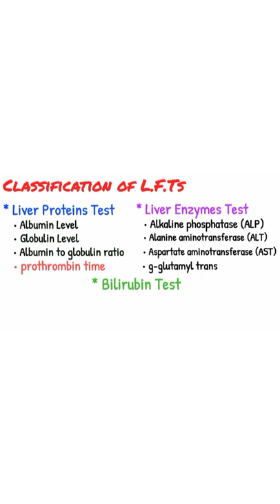Liver Function Tests| LFT Liver Function Test| LFT Blood Test| YouTube Shorts| Medical Shorts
Liver function test also known as lft test, used to monitor the activity of liver in the body. Liver is the largest organ in the body.
LFTs are classified as:
• Liver protein test:
• Albumin levels.
• Globulin levels.
• Albumin to globulin ratio.
• Prothrombin time.
• Liver enzyme test:
     * Alkaline phosphatase (ALP)   * Alanine aminotransferase (ALT)
     * Aspartate aminotransferase (AST) * g-glutamyl transferase (GGT)
• Bilirubin tests:
      * Serum bilirubin.  * Urobilinogen.